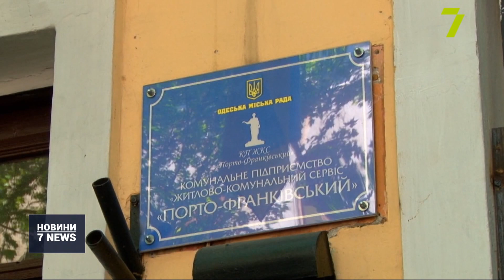Будинок на Польському узвозі, 5, руйнується щохвилини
Восьмеро людей залишилися просто неба: будинок на Польському узвозі, 5, руйнується щохвилини.

У четвер, 25 червня, в конструкції з’явилась нова тріщина, яка зрушила газове устаткування. Тепер дім відключили від газу та знеструмили.

А відселити можуть тільки тих, кому вдалось оформити документи. Це одна жінка, яка працює двірником вже 10 років. А от її чоловіку прописатися тут не вдалось. Тепер він не знає, куди податись.

Олександр прожив більше ніж 10 років в цьому будинку. Тут мешкають його діти та вже навіть онуки. Чоловіка поселили сюди як двірника. Та оформити документи на службове житло йому так і не вдалось. При кожній спробі лише годували жданиками. Тепер у нього два виходи — лишитись в руїнах чи жити просто неба.

Не потрібними нікому виявились і четверо дітей, одному малюку — лише місяць від народження.

Юрист пояснює: відстояти своє можна, хоч і складно.

В житлово-комунальному сервісі «Порто-Франківський» кажуть, що зробили усе можливе: знеструмили будинок та відключили газ. Та вже за кілька годин беруться за розселення.

Шкода, що місцеві мешканці про це не знають.